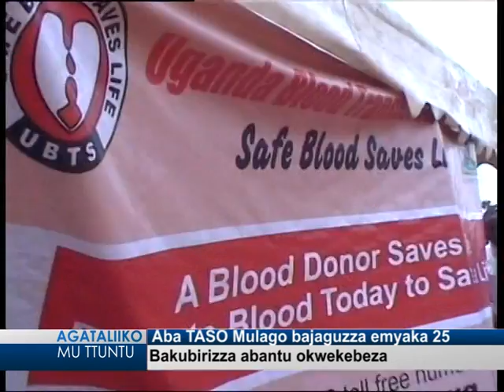Aba TASO Mulago bajaguzza emyaka 25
Bakubirizza abantu okwekebeza